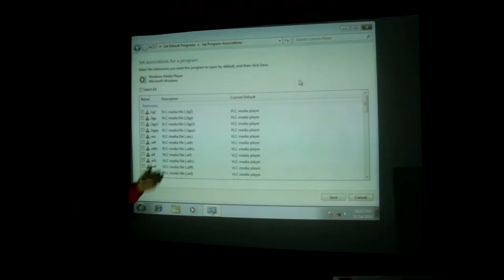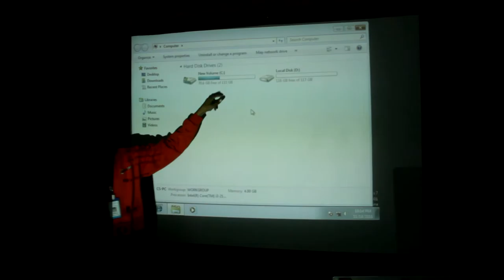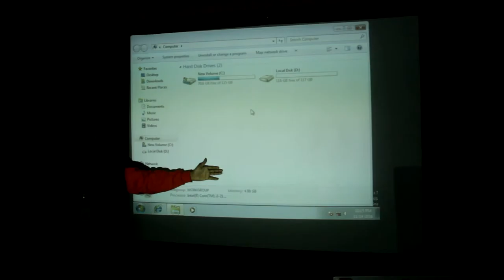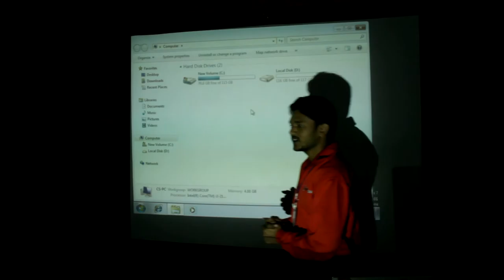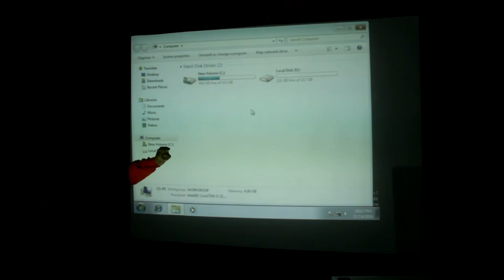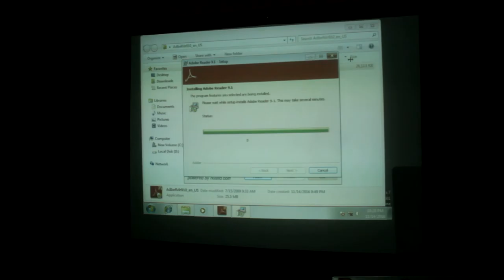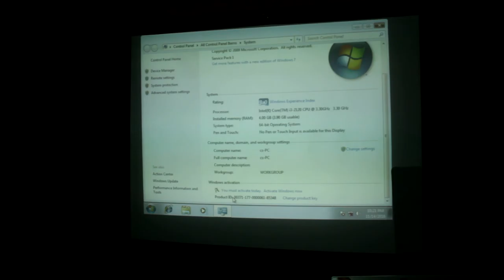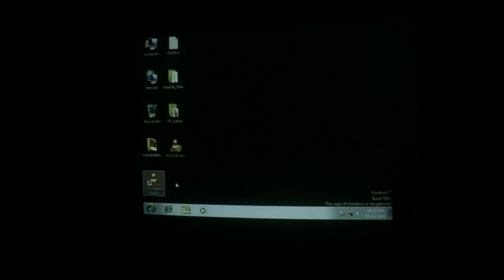First Trainers Training Day 1 Session 1 Part 6